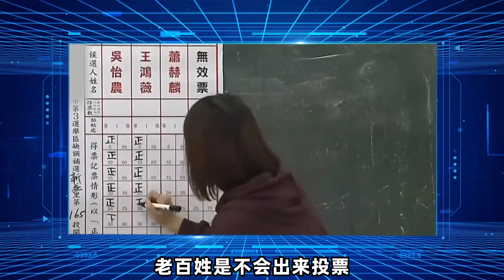王鸿薇赢得惊险，吴怡农输得漂亮！张友骅：选举结果给两党的启示